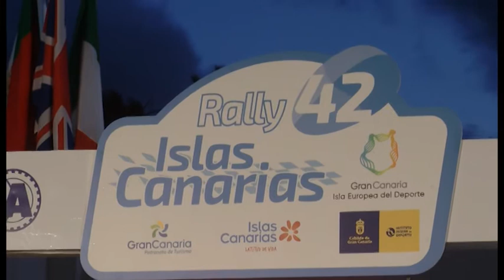MANUEL AVIÑÓ ISLAS CANARIAS